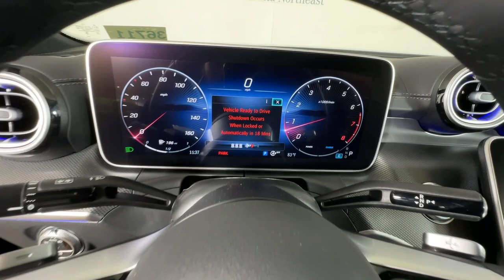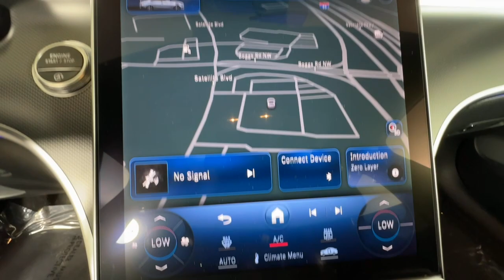2024 Mercedes-Benz C-Class Duluth, Lawrenceville, Cumming, Johns Creek, Atlanta, GA 36711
Black New 2024 Mercedes-Benz C-Class C 300 available in Duluth, Georgia at  Mercedes-Benz of Atlanta Northeast. Servicing the Lawrenceville, Cumming, Johns Creek, Atlanta, GA area.

26/36 City/Highway MPGbrbrBlack 2024 Mercedes-Benz C-Class C 300 RWD 9-Speed Automatic 2.0L I4 TurbochargedbrbrMercedes-Benz of Atlanta Northeast 1705 Boggs Rd Duluth Georgia 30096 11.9 Center Touchscreen Display 18 5-Spoke Wheels 4-Wheel Disc Brakes 5 Speakers ABS brakes Air Conditioning Alloy wheels AM/FM radio: SiriusXM Anti-whiplash front head restraints Apple CarPlay/Android Auto Auto High-beam Headlights Auto tilt-away steering wheel Auto-dimming door mirrors Auto-dimming Rear-View mirror Automatic temperature control Brake assist Bumpers: body-color Child-Seat-Sensing Airbag Compass Delay-off headlights Driver door bin Driver vanity mirror Dual front impact airbags Dual front side impact airbags Electronic Stability Control Emergency communication system: Mercedes-Benz Emergency Call Service Exterior Parking Camera Rear Four wheel independent suspension Front anti-roll bar Front Bucket Seats Front Center Armrest Front dual zone A/C Front reading lights Fully automatic headlights Garage door transmitter: HomeLink Genuine wood dashboard insert Head restraints memory Heated front seats Heated door mirrors Illuminated entry Knee airbag Leather steering wheel Low tire pressure warning Lumbar Support MB-Tex Upholstery Memory seat Moonroof Occupant sensing airbag Outside temperature display Overhead airbag Overhead console Panic alarm Passenger door bin Passenger vanity mirror Power adjustable front head restraints Power door mirrors Power driver seat Power Heated Front Seats w/Memory Power passenger seat Power steering Power windows Premium audio system: MBUX Radio data system Radio: FrontBass 5-Speaker Audio System Rain sensing wipers Rear anti-roll bar Rear fog lights Rear reading lights Rear seat center armrest Rear window defroster Remote keyless entry Security system SiriusXM Satellite Radio Speed control Speed-sensing steering Split folding rear seat Steering wheel memory Steering wheel mounted audio controls Tachometer Telescoping steering wheel Tilt steering wheel Traction control Trip computer Turn signal indicator mirrors Variably intermittent wipers and Weather band radio.brbrbrAll prices plus tax tag title and Georgia Lemon Law. Prices include $899 dealer doc fee and $199 Electronic Filing fee.